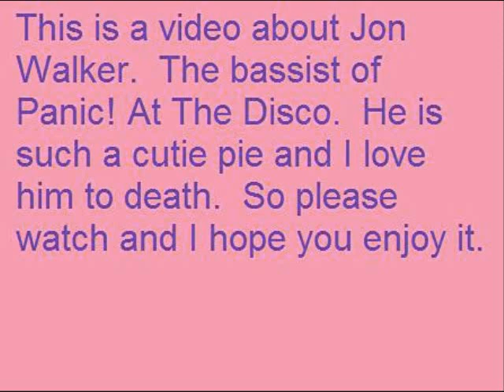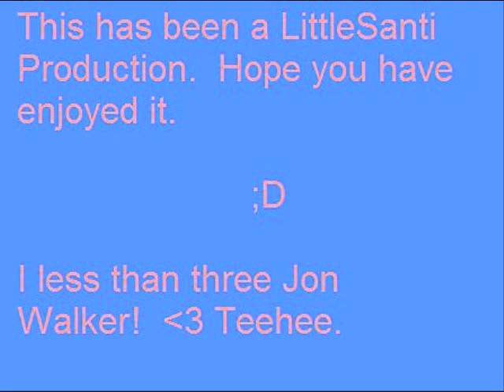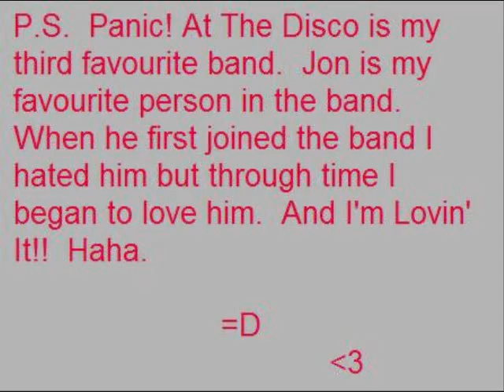Jon Walker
Giraffes can sing.